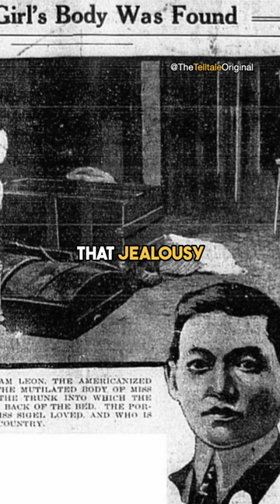The Strange & Horrifying Case Of Elsie Sigel